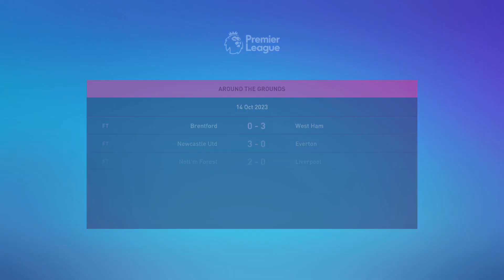ARSENAL FC SEASON TWO ROAD TO GLORY |FIFA23 #26